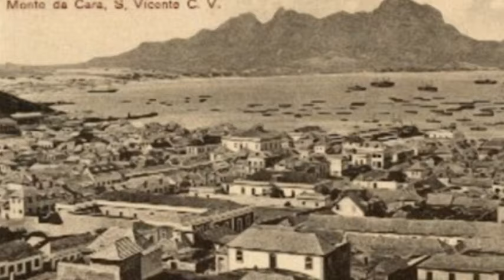FILME CORGUSTO RUMO A CABO VERDE 1974 1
3º ENCONTRO DE TODAS AS GUARNIÇÕES DA N.R.P. AUGUSTO DE CASTILHO FÁTIMA 2016